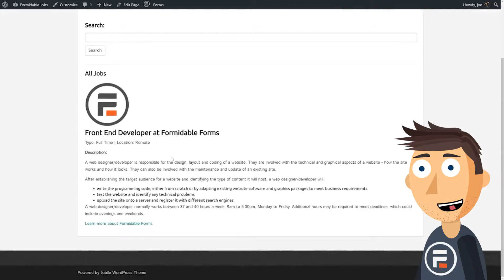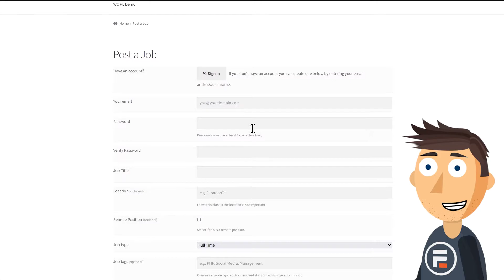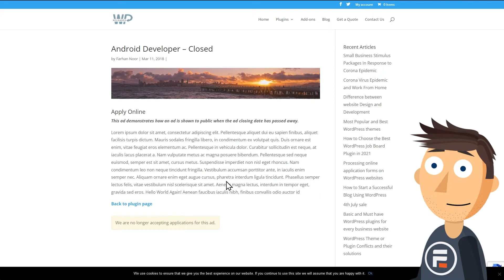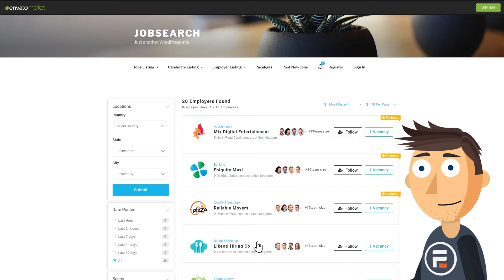The 6 Best Job Board Plugins for WordPress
While there are some excellent job board themes out there, we are focusing on the top WordPress job board plugins available today

In this video we'll compare features to help you choose the best plugin for your WordPress site. When choosing a job board plugin, there's a lot to consider. You'll need to think like a job seeker if you want to create an effective yet simple job portal.

0:00 - Intro
0:12 - Formidable Forms
0:53 - WP Job Manager
1:25 - Simple Job Board
1:50 - WP Job Openings
2:20 - Apply Online
2:52 - JobSearch WP Job Board